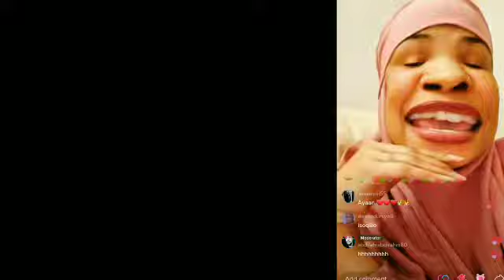Waxba Lays Kuma Reeban Gabdho is ..😱😱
INAAD IGU SOO BIIRTO WAXAY IITAHAY
DHIIRI GALIN FADLAN HAYGA HILMAAMIN